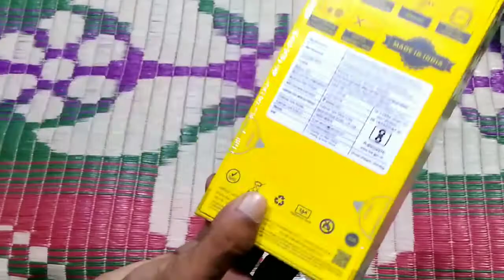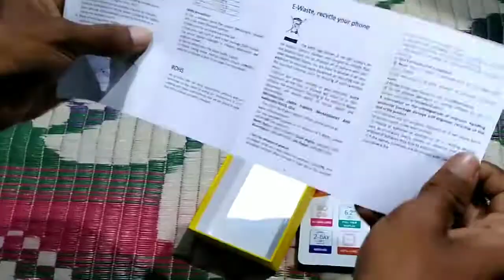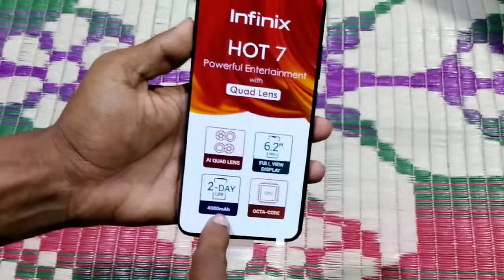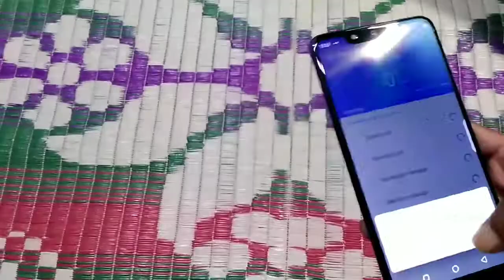Infinix Hot 7 Hands On || Infinix Hot 7 with Helpersunil Odia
Infinix Hot 7 hands on

Dual SIM, 3G, 4G, WiFi
Helio P25, 2.3 GHz Processor
4 GB RAM, 64 GB Internal Memory
4000 mAh Battery
6.1 Inch Small Notch Display
13+2 MP Camera & 13+2 MP Camera
Memory Card Support : 256 GB